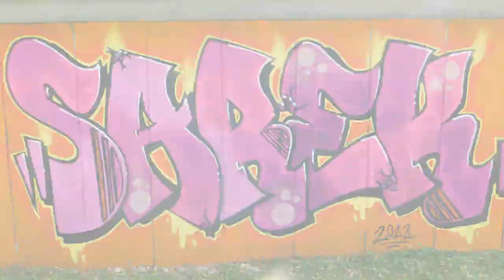Funky graffiti wall ● Blaze x Sarek ● 2022.